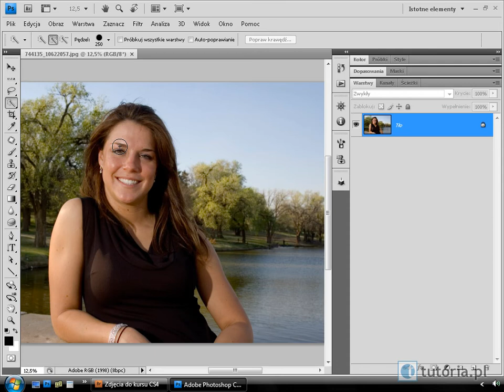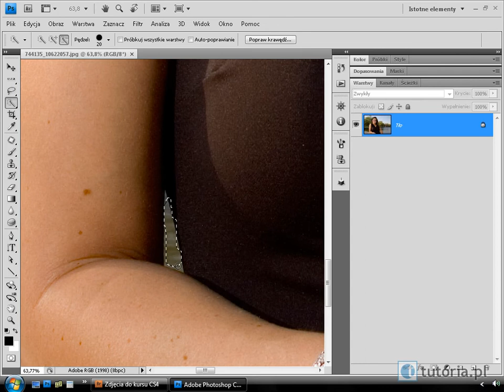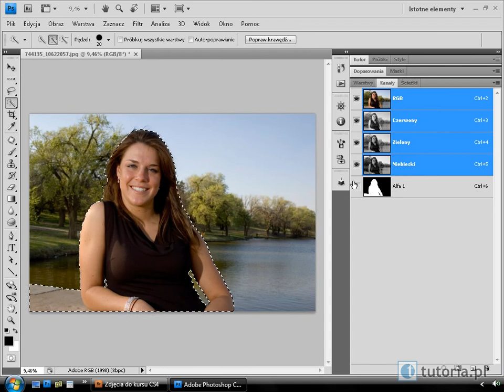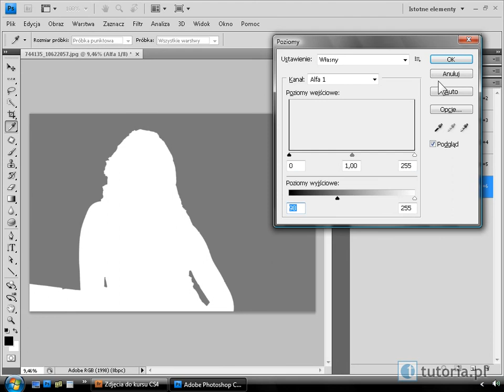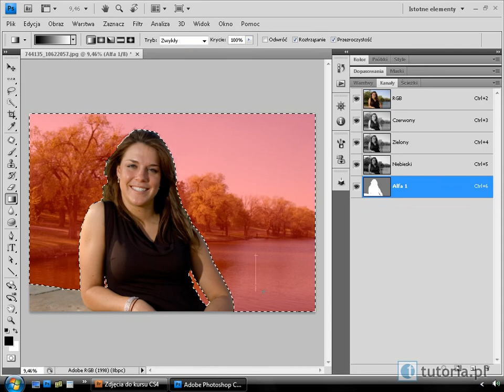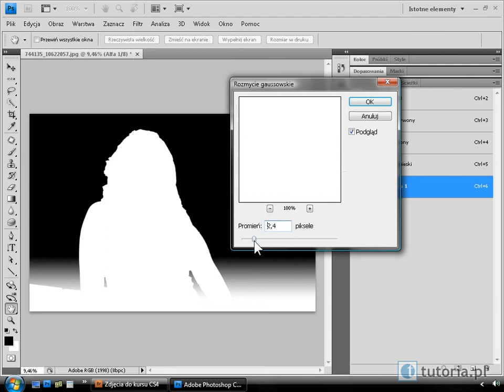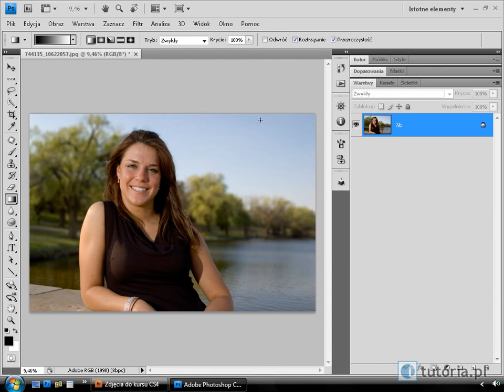Kurs Adobe Photoshop CS4 - Jak zmniejszyć głębię ostrości